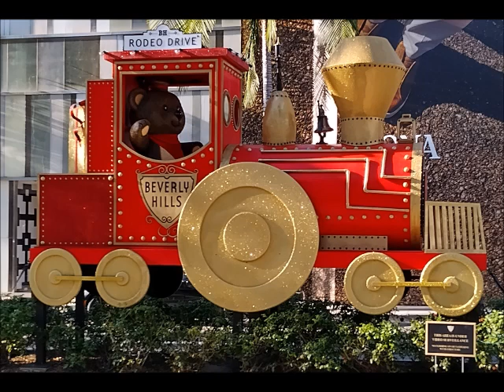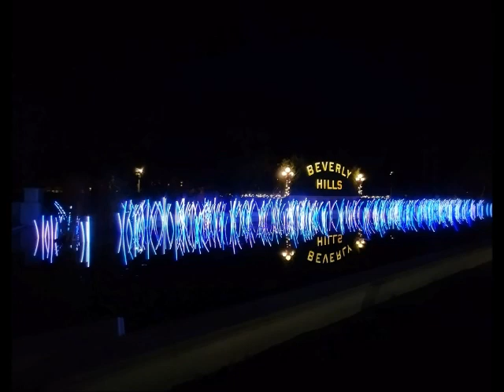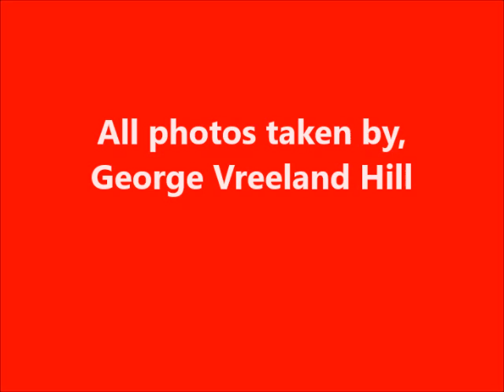Happy Holidays (2022) from Beverly Hills, California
Photos of the 2022 holiday season in Beverly Hills, California.